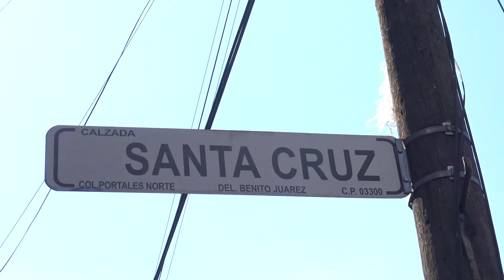Jornada para entregar cubrebocas y recomendaciones para hacer frente al